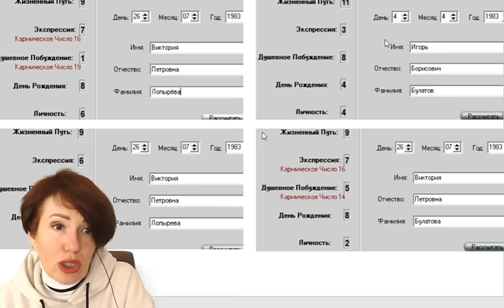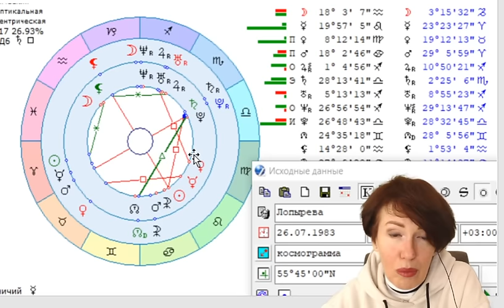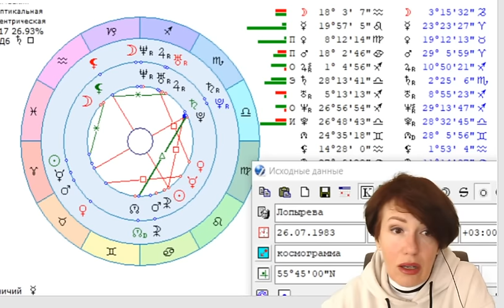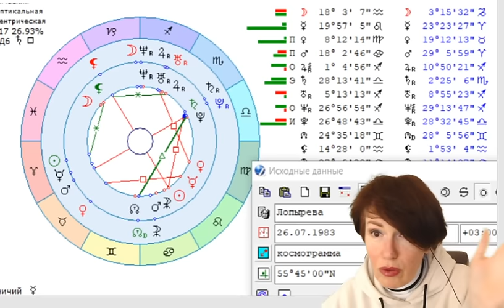11 манипуляций Лопыревой, которые вам надо знать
Инстаграмм @filatova_fiziognomika